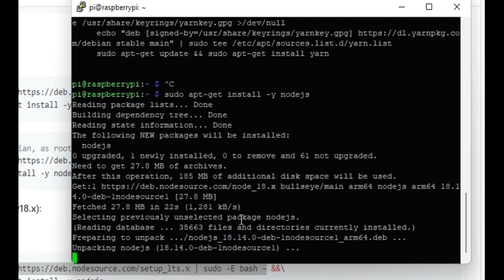Installing nodejs on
This video demonstrates how to install the latest LTS release of Node JS to Raspberry Pi. In the video the Pi is installed with Raspberry Pi Lite OS.

Thanks
Team WG